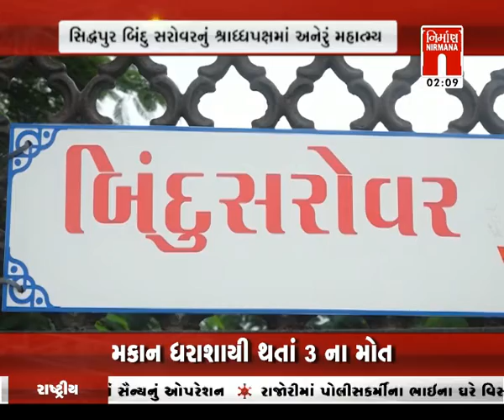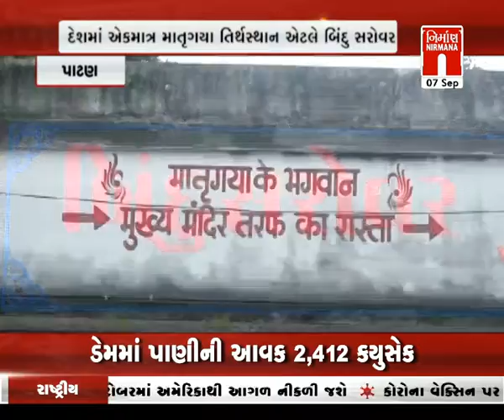Patan ના સિદ્ધપુરના બિંદુ સરોવરશ્રાદ્ધપક્ષમાં અનેરું મહત્વ । Nirmananews